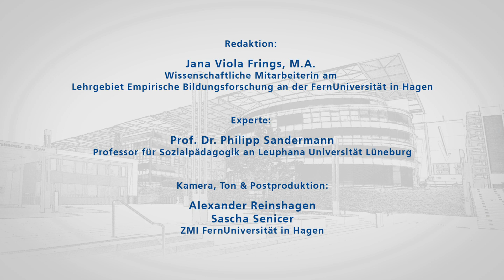Prof. Dr. Philipp Sandermann: Wohlfahrtssystemforschung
Im Projekt „Meet and Read Experts“ nehmen ausgewiesene Professorinnen und Professoren unterschiedlicher Universitäten Studierende und Forschende mit auf eine Reise durch die Erziehungs- und Bildungswissenschaft. Die Wissenschaftlerinnen und Wissenschaftler sprechen in den Lehrvideos über ihre Forschungsfelder, disziplintragende Fragestellungen sowie deren methodologische und methodische Einordnungen. Sie verweisen darüber hinaus auf einen einschlägigen Text, der dann im Selbststudium oder in der Lehrende aufgegriffen werden kann.

In diesem Video spricht Prof. Dr. Philipp Sandermann (Leuphana Universität Lüneburg) über Wohlfahrtssystemforschung.

Die Videos und zusätzliche Informationen, wie zum Beispiel Textverweise, stehen auf der Homepage des Zentrums für pädagogische Berufsgruppen- und Organisationsforschung (ZeBO Hagen) bereit

Gefördert wird das intermediale Projekt durch das Ministerium für Kultur und Wissenschaft des Landes NRW und dem Stifterverband. Jana Viola Frings, Wissenschaftliche Mitarbeiterin am Lehrgebiet Empirische Bildungsforschung, hat ein Fellowship für Innovation in der digitalen Hochschullehre NRW erhalten.